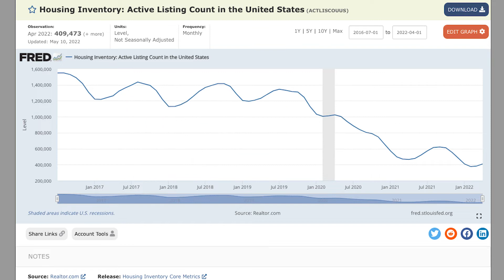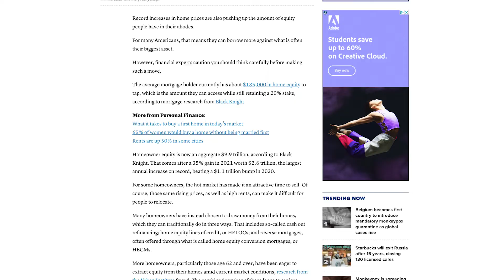Will There Be A Real Estate Crash in 2022?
Are we heading for a real estate crash in 2022? Many are asking if home values have finally peaked and if home values will start to crash in 2022. Many people are fearful they will overpay, but Matt believes that 'fear' stands for 'False Evidence Appearing Real' and 90% of the things that we fear actually never happen. Using data to make an informed decision, Matt answers those fears and breaks down what we can expect in 2022